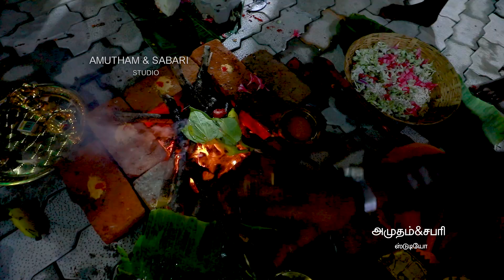மஞ்சக்குடி முதல் நாள் நிகழ்ச்சி